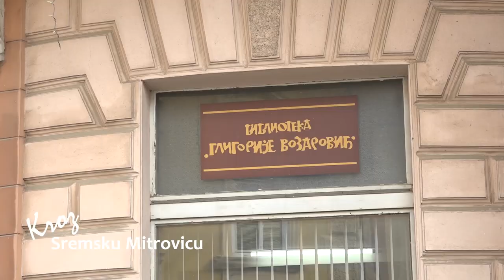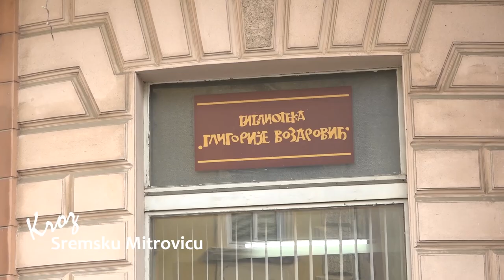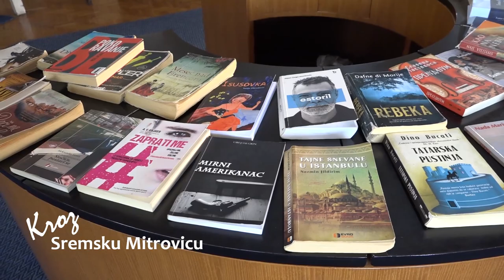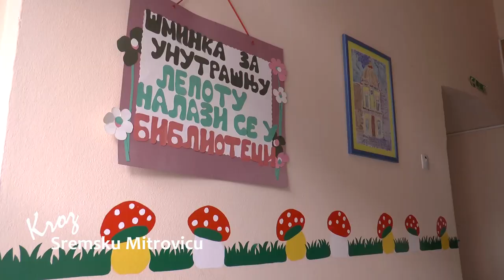TV BEČEJ: Kroz Sremsku Mitrovicu: Biblioteka "Gligorije Vozarović"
TV BEČEJ: U poseti Biblioteci "Gligorije Vozarović" u Sremskoj Mitrovici.